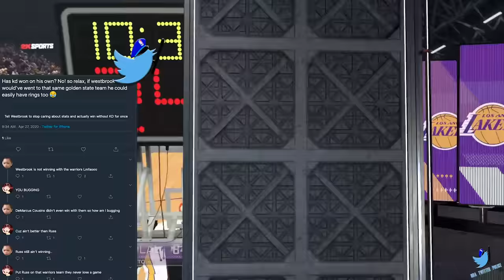MJ Having Pippen Would Be Like Lebron Having KD (Reacting To Terrible Takes on NBA Twitter)